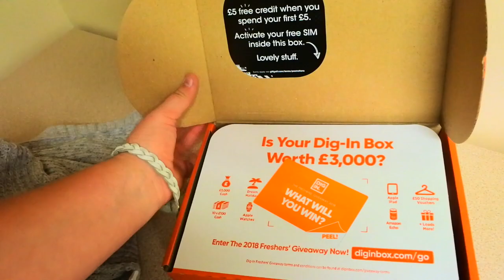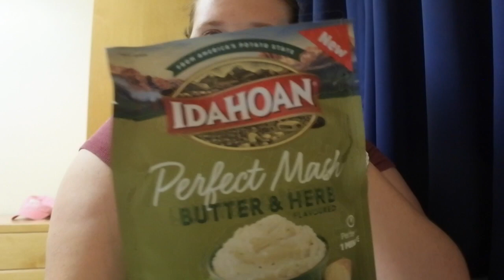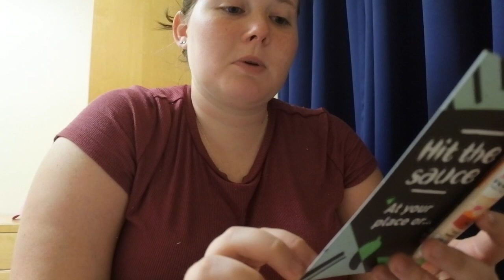Moving to the UK // Visit London and Unpack with Me! (reacting to Mumford & Sons' New Song!)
I've made it to my new temporary home! I spent a day enjoying London and now I am settled into uni.

Main Channel// Sheradan Ann
Social Media// @cattleandcoffee